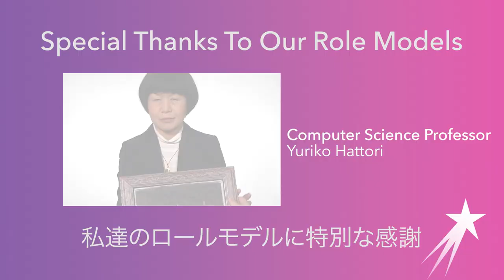Tokyo Gives Back | STEM Careers | Advice From Career Girls Role Models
(04:16 Run Time) Role models in order of appearance: Yuriko Hattori, Ph.D., Keiko Takahashi, Ph.D., Tomoko Sekine, Ph.D.,
Tamami Maruyama, Ph.D., Akiko Kawamura, Marcy Wilder, Ph.D., Miwako Kato, Ph.D., Yoshiko Tokuno, Miki Itakura.